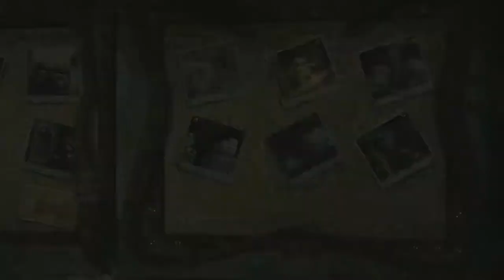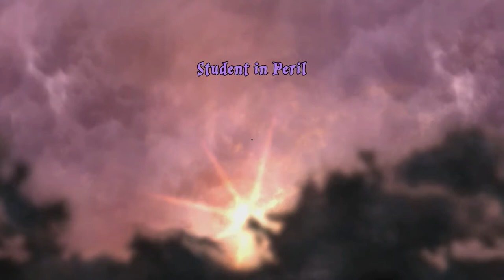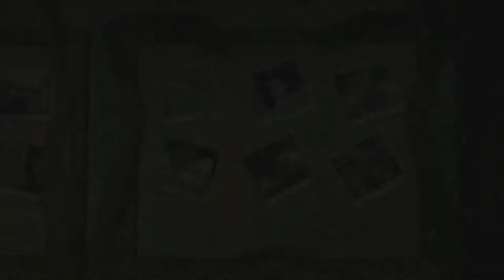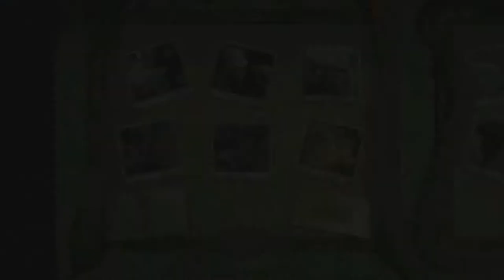Lego Harry Potter | Collecting | Part 1